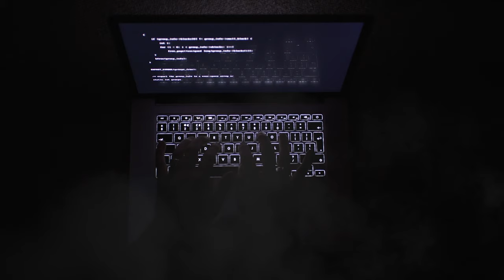all_is_revealed_.mp4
Next week...